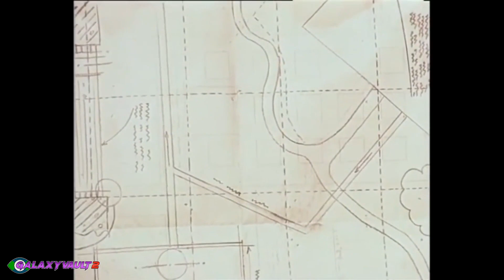Dig and Dug With Daisy - Cement Pudding (Full Episode)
Here is another episode of the old TV series called "Dig and Dug With Daisy". The English audio (from a personal recording from take 5) has been placed over the polish DVD visuals for an overall better experience. Enjoy!